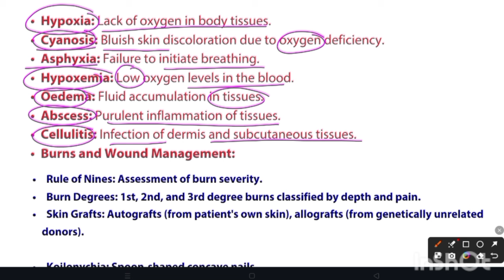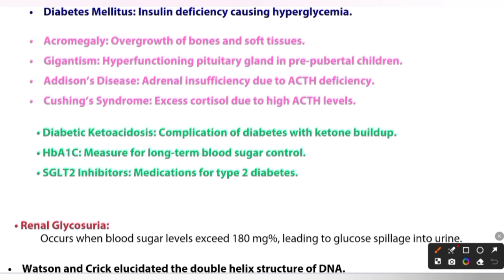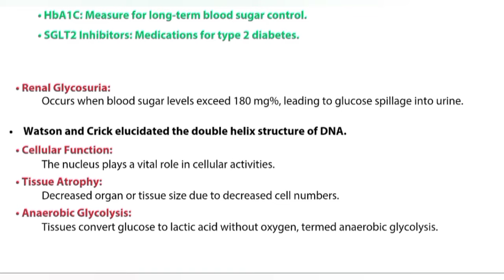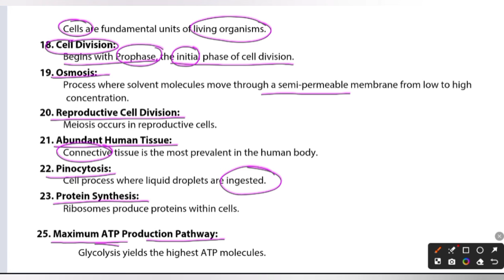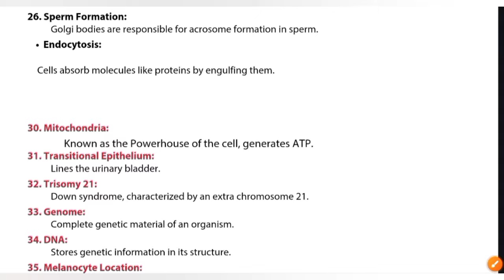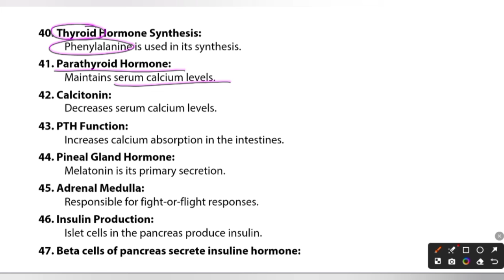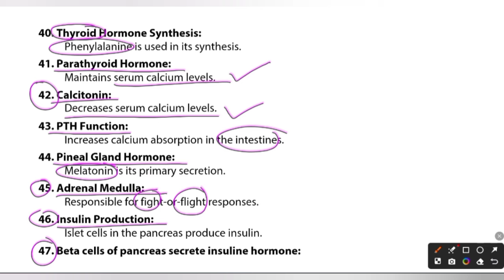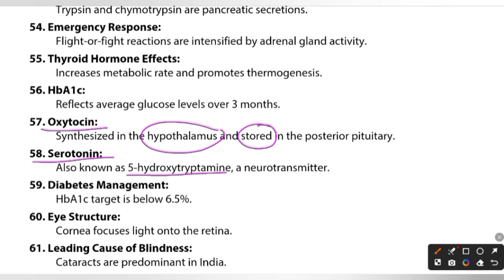Important Key Points For Nursing Officer Exam | Rapid Revision Class | ESIC | NORCET | RRB | JIPMER